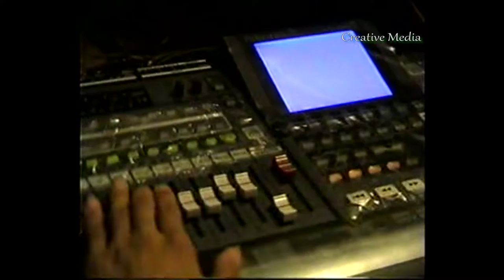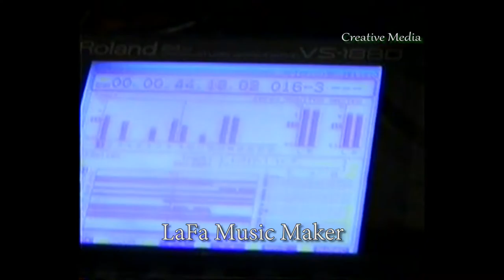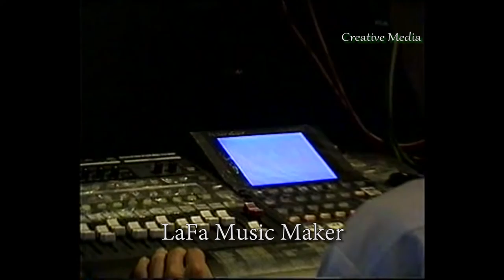Lafa music maker